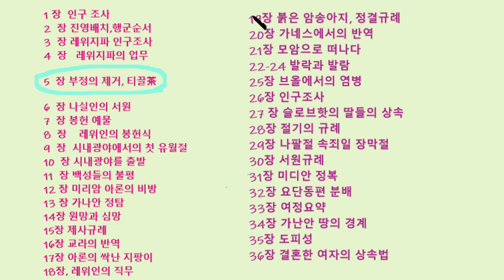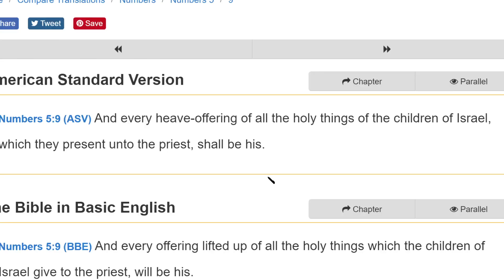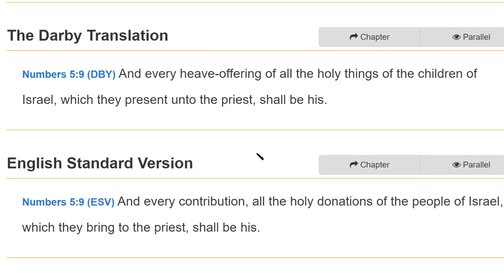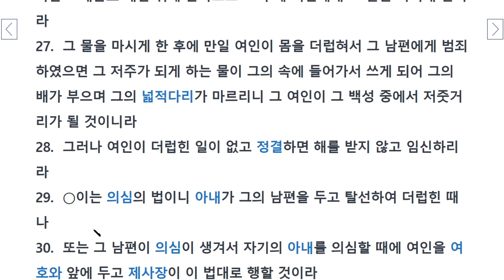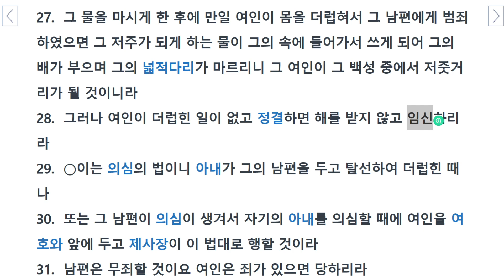민수기5장, 의심의 티끌茶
의심의 티끌차는 간통(불륜)을 의심되는 여인이 마실 차였습니다.
당시 이 법이 얼마나 시행되었는지 알 수 없습니다.
어떤 남편이 자신의 부인의 부정을 의심해서 제사장에게 데려 갈 수 있을까!
만냑 제사장에게 데리고 갔다면 상담사도 없던 시대에 제사장은 상담을 통해서
여인이 티끌차를 마시지 않도록 하지 않았을까?

한편으로 이 본문은 교회(여인)의 순결을 위한 말씀이 아닐까도 생각해 봅니다.
(다음 동영상에 이여기를 접근했습니다)